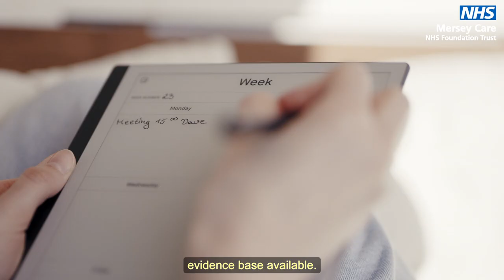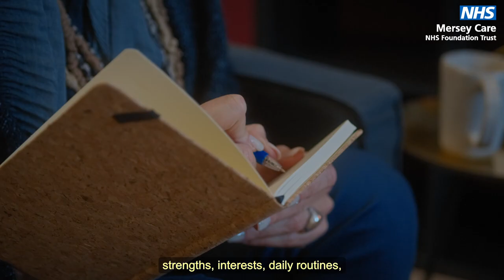Long COVID Team